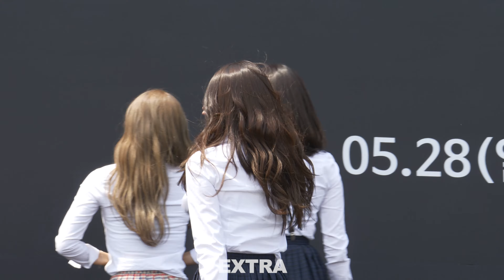170528 Benz GIVE 'N RACE 축하공연 에이핑크 정은지 Mr.Chu 4K 직캠 By.EXTRA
Panasonic GH5 + LEICA 100-400 (V-Log - Like709)